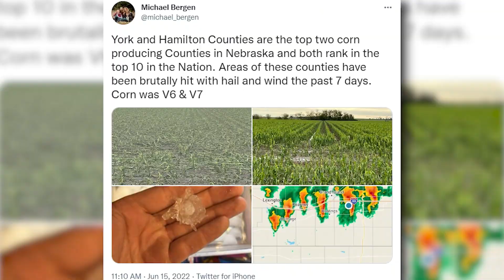Record Breaking Heat 06/20/22